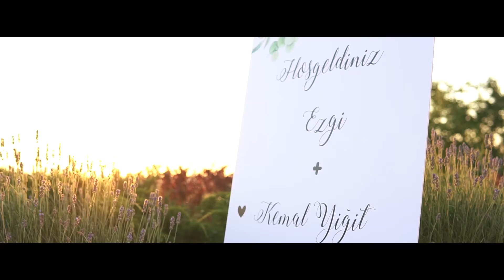Ezgi & Yiğit Düğün Hikayesi | Wedding Story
En Özel Anlarınızı Sizin İçin Ölümsüzleştiriyoruz.